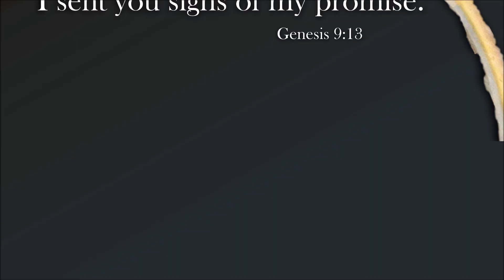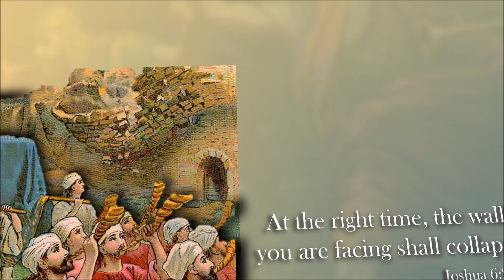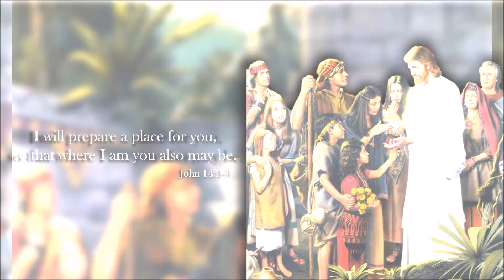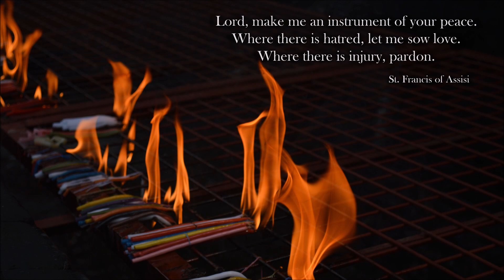I Give You My Promises // God's Love Letter to You #3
When we are worried about life, God constantly reassures us of His promises. Throughout the Bible, we see stories of God sending and proclaiming His Word to His people. May you believe in these promises He gives you, and may His peace fill your hearts. I pray that God will strengthen your faith. Wait upon the Lord.

Slight modifications of photos/paintings were made such as cropping, contrast, brightness, etc. via photo editing software
0:21 Omicron² du Cygne - photographed by Serge Corrotte (uploaded by user Egres73 from Wikimedia Commons)
2:05 "Teachings of Jesus" (uploaded by user Tiffanirub14 from Wikimedia Commons)
2:42 "Jesus Christ visiting the Nephites as recorded in the Book of Mormon" - painted by Simon Dewey
3:02 "Don't know who you are" (I am the door of the sheep) painted by Andrey Mironov

Photo/Painting Attribution in the Public Domain (other photos not attributed are mine):
0:04 Unknown Author (from Bible Pictures with brief descriptions by Charles Foster) - Noah sent out his dove
0:12 Joseph Anton Koch - "Landscape with Noah"
0:21 Adolf Hult - Bible primer, Old Testament (Abraham) - from user bibleprimeroldte00hult on Wikimedia Commons
0:29 Leopold Kupelwieser - "The Journey of the Three Kings"
0:39 Peter Paul Rubens - "The adoration of the wise men"
0:46 Adolf Hult - Bible primer, Old Testament (Moses) from user bibleprimeroldte00hult on Wikimedia Commons
0:51 the Providence Lithograph Company (1907) - "Israel's Escape from Egypt" (Illustration from a Bible card)
0:58 Ivan Aivazovsky - "Passage of the Jews through the Red Sea"
1:03 Józef Buchbinder - "Chrzest Chrystusa"
1:11 the Providence Lithograph Company (1901) - "The Fall of Jericho" (Illustration from a Bible card)
1:17 Adolf Hult - Bible primer Old Testament (Gideon) from user bibleprimeroldte00hult on Wikimedia Commons
1:22 Gebhard Fugel - "David gegen Goliath"
1:29 Pieter van Lint - "Die Überführung der Bundeslade durch den singenden und tanzenden König David"
1:38 B. Pratt after Briton Riviére - "Daniel's Answer to the King"
1:47 Vasily Polenov - "Воскрешение дочери Иаира" (Resurrection of Jairus' Daughter)
1:56 Heinrich Hofmann - "Figure of Christ"
2:14 John Singleton Copley - "Ascension"
2:23 Juan Bautista Mayno - "Pentecostés"
2:51 Gustave Doré - "L'Ascension"

{{PD-US}} – U.S. work that is in the public domain in the U.S. for an unspecified reason, but presumably because it was published in the U.S. before 1926.